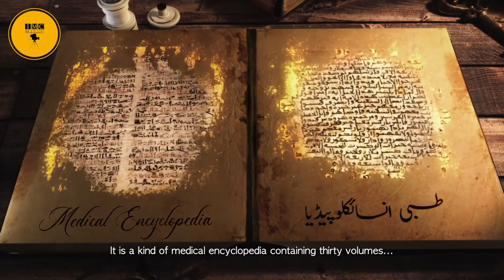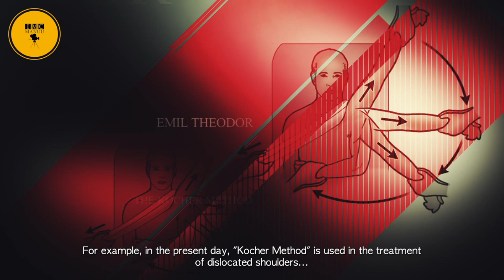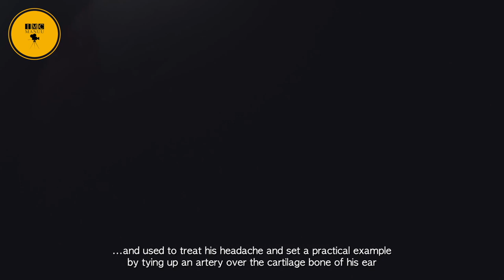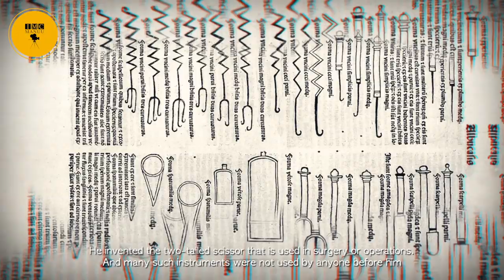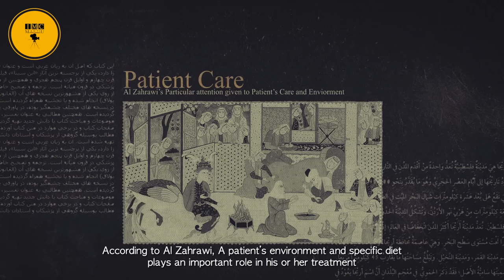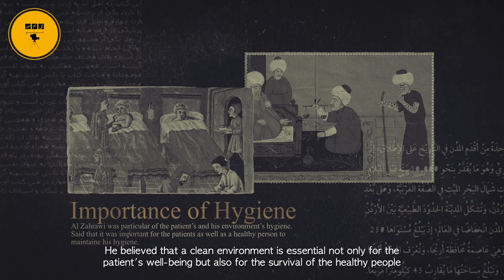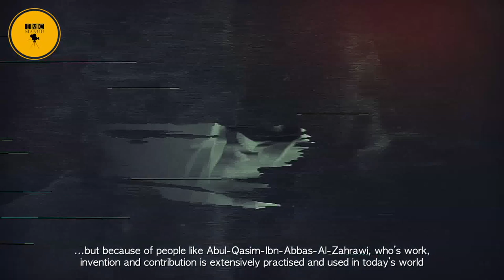Al-Zahrawi || MANUU Knowledge Series || IMC, MANUU